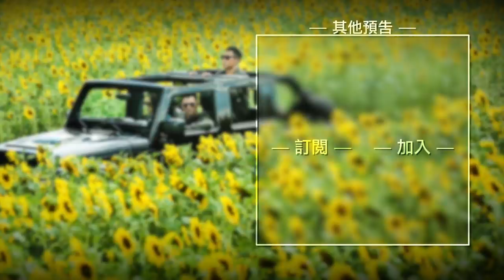【俠盜聯盟】The Adventurers 震撼預告~ 2017/08/11 大展身手